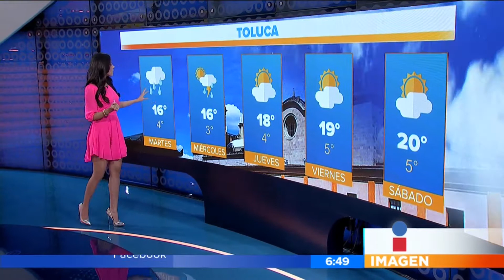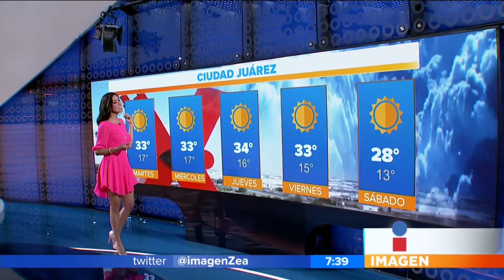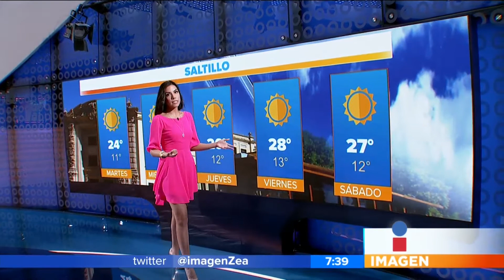Samantha Robles 18 Abril 2017